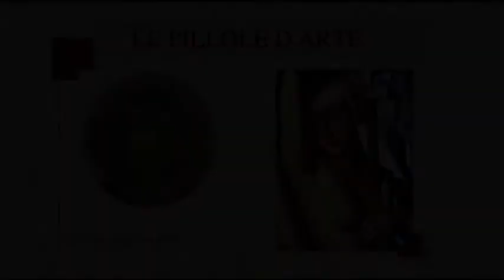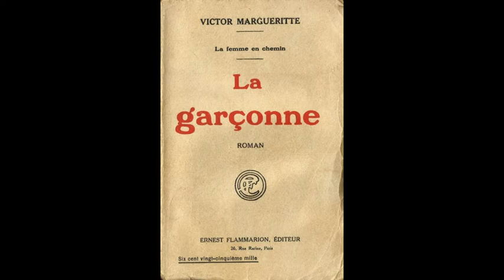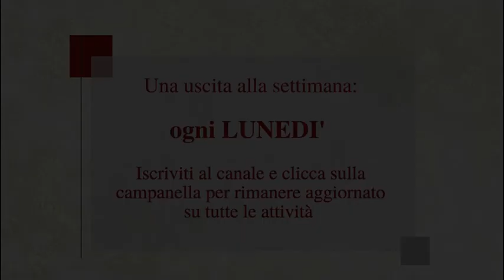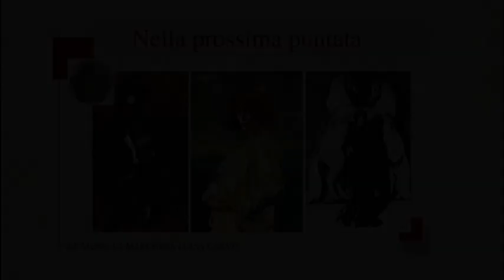SUZY SOLIDOR. La donna più dipinta della Storia dell'Arte.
LE PILLOLE D'ARTE
in questa puntata: SUZY SOLIDOR. La donna più dipinta della Storia dell'Arte.
In ogni video il racconto di un'opera d'arte
Fino a settembre un'uscita alla settimana: LUNEDì

Da Settembre ricominceremo con la programmazione bisettimanale